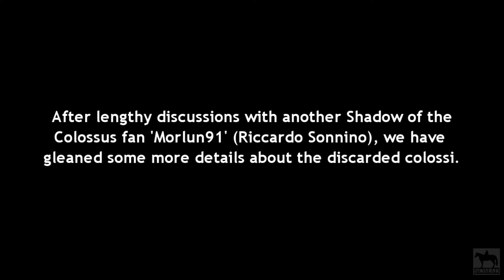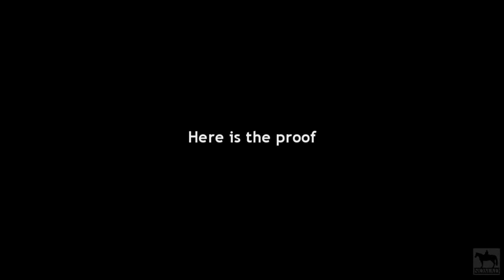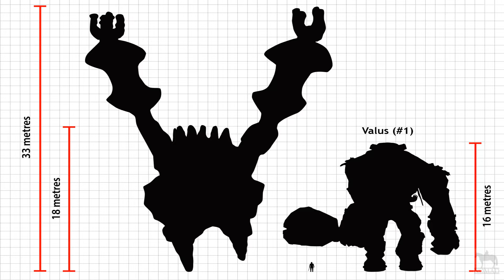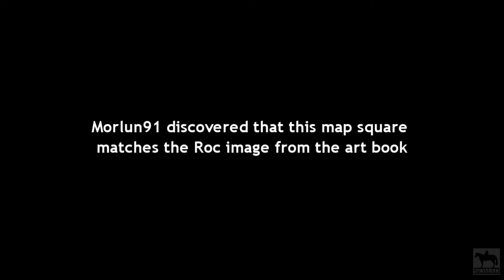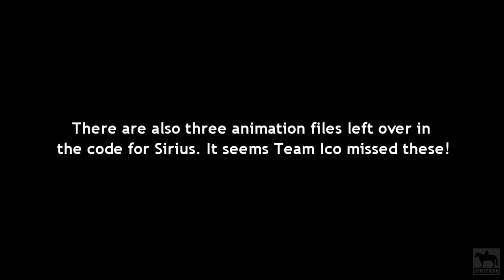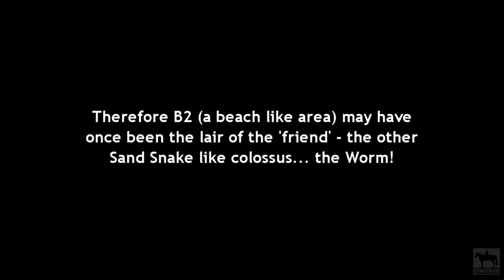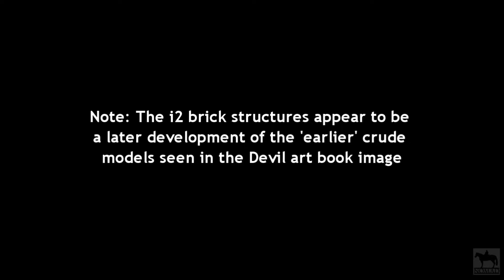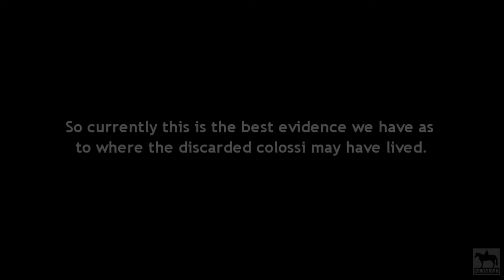Shadow of the Colossus - Beta colossi recap & update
This was the best evidence I had at the time about the 8 discarded colossi. After months of research and discussion with another SotC fan (Morlun91) we had pieced together some new evidence, WWWArea also helped.

It was a collaborative effort which has resulted in some exciting new finds which I hope you will enjoy.

Phoenix (0:37)
Griffin (3:46)
Monkey (4:53)
Spider (6:20)
Roc (7:39)
Sirius (9:56)
Worm (11:06)
Devil (13:59)
World map (17:17)

Secunda - The Elder Scrolls V: Skyrim OST by Jeremy Soule
Everyday by Carly Comando

Note: Please ignore my mistake at the end of the video... I meant to say 'See video description' not 'comments'. Sorry - my bad!